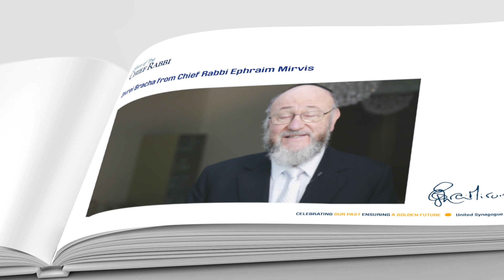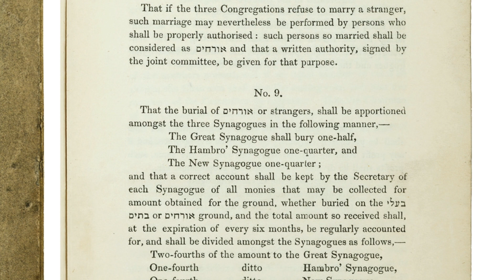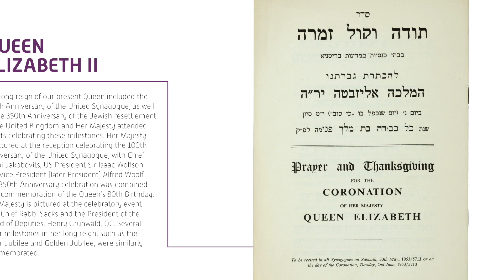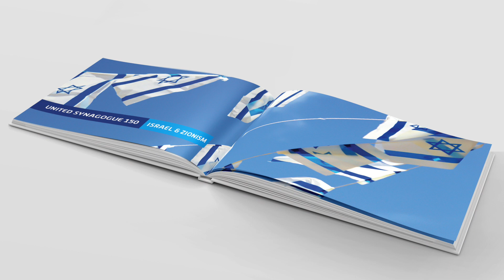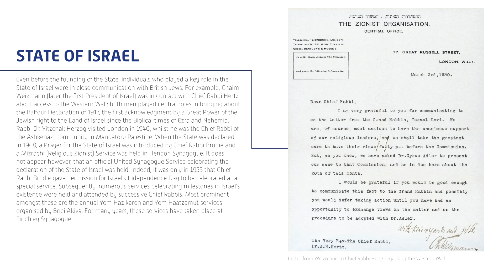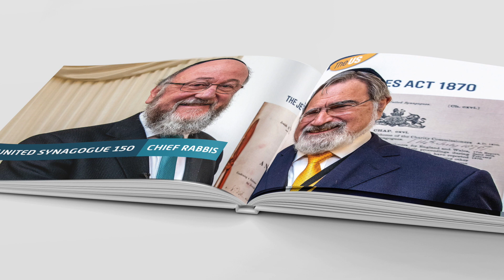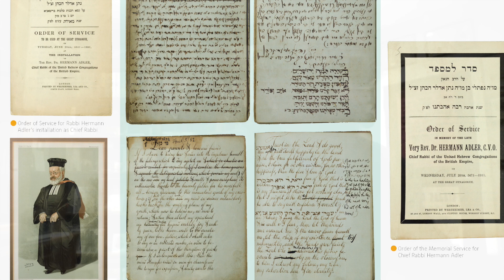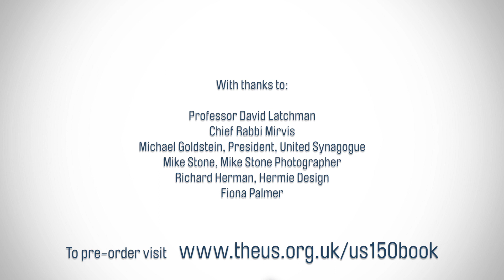The US: 150 Years of Service – Exclusive Book Launch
Join us in conversation with Professor David Latchman for a fascinating opportunity to see some of his unique, rarely seen private collection of Judaica as well as to hear insights into some of the rich history of the United Synagogue over the last 150 years. With a special introduction from Chief Rabbi Ephraim Mirvis.

For 150 years, the United Synagogue has marked key events such as births, memorials, wars and Jubilees with services of thanksgiving, intercession and celebration.  The US: 150 Years of Service opens a window into the community which has never been seen in its entirety before.